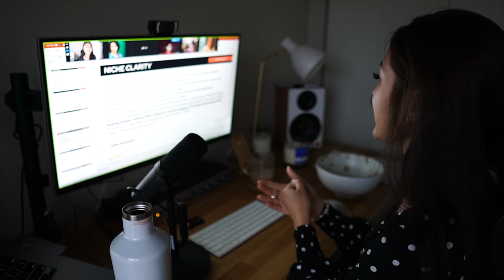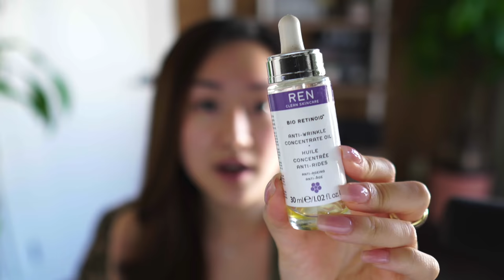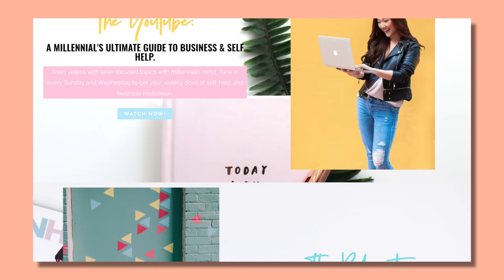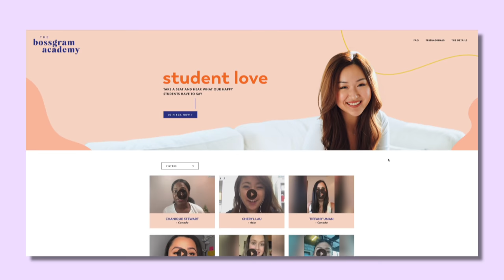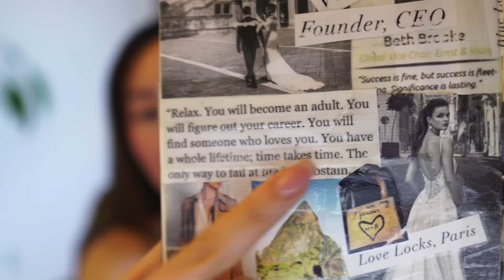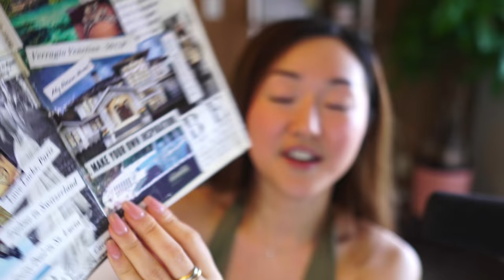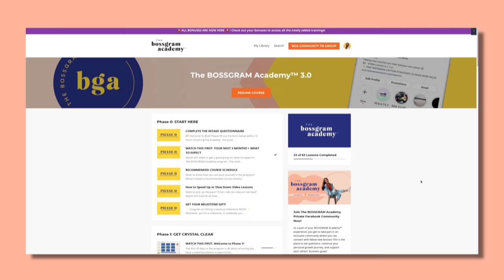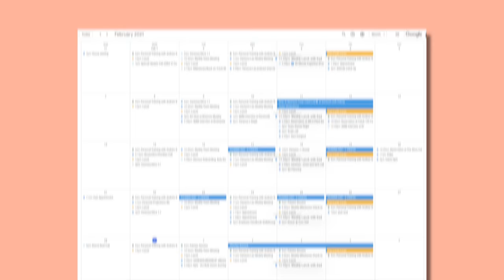I'M BACK! Get Ready With Me + Q&A (Makeup Tutorial)